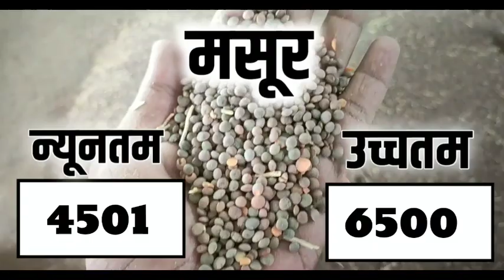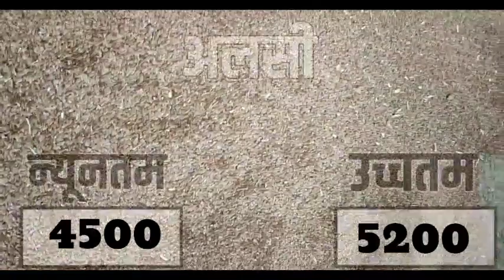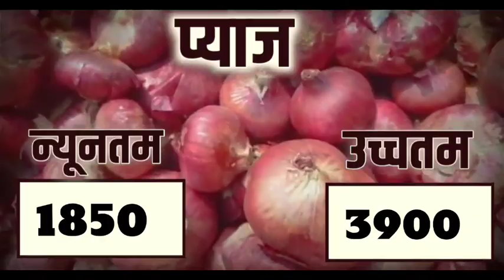आज 21 नवम्बर 2023 के सभी फसलों के नीमच मंडी भाव|Neemuch Mandi bhav today 21 November 2023